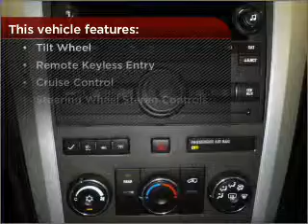2011 Chevrolet Traverse in Daphne, AL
1402 US Hwy 98
Daphne, AL 36526
2011 Chevrolet Traverse
6-Speed A/T
Mileage:26126